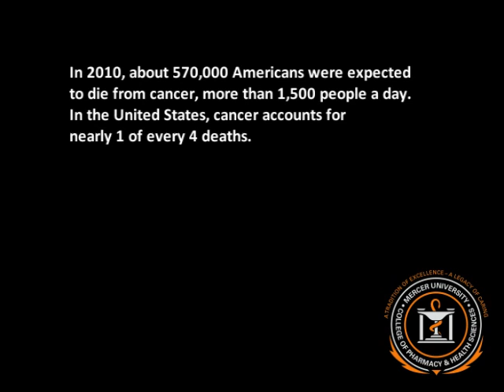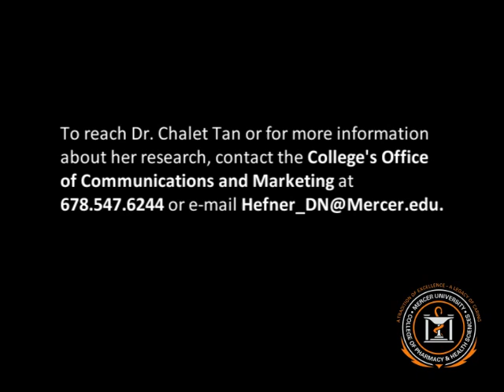Anti-cancer research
Chalet Tan, Ph.D., assistant professor at Mercer University's College of Pharmacy and Health Sciences, was recently awarded a state cancer research grant to explore various methods of delivering anticancer drugs to cancer patients. The research allows Mercer scientists to continue designing novel nanocarriers for anticancer drugs  in hopes hopes of finding safer and more efficacious cancer therapies